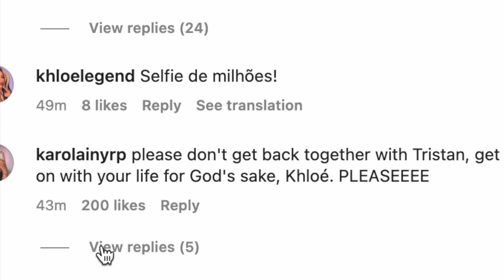Khloe Kardashian Just did WHAAT!!? Fans are SHOCKED (WOW)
KUWTK star Khloe Kardashian is making fans heads go crazy LOL... | The Kardashian Jenner star posted about Tristan Thompson for his birthday..